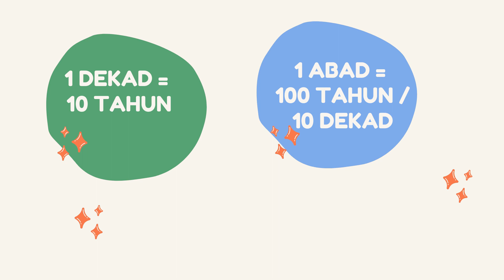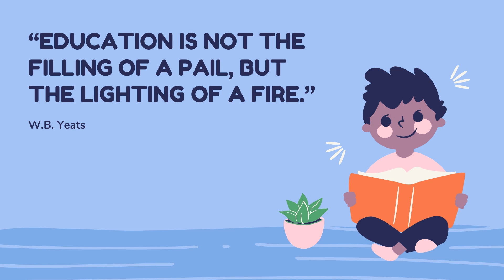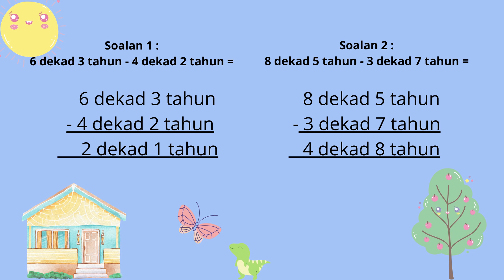MASA DAN WAKTU (ASAS)TAHUN 5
Hubungan di antara tahun, dekad dan abad.